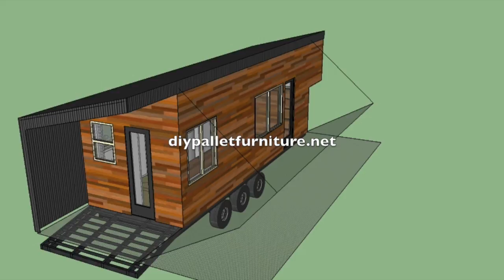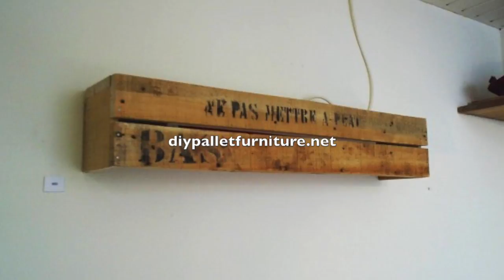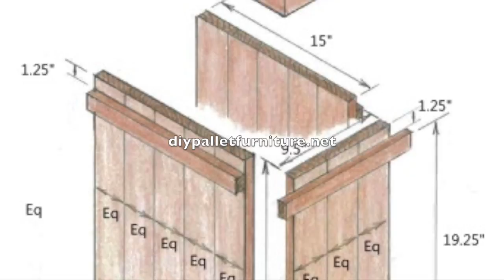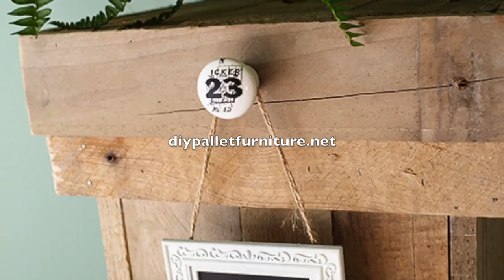DIY pallet furniture instructions 3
Te explicamos como hacer sofás, camas, estanterías, mesas... mueblesdepalets.net es la opción más económica y original para decorar tu casa.

We explain how to make sofas, beds, bookcases, tables ... diypalletfurniture.net is the most economical and original way to decorate your home.

Wir erklären, wie Sofas, Betten, Regale, Tische machen ... mobelauspaletten.com ist der wirtschaftlichste Weg, das Original und Ihrem Haus zu schmücken.

Nous expliquons comment faire canapés, lits, bibliothèques, tables ... meubleenpalette.com est le moyen plus économique et originale pour décorer votre maison.

Vi spieghiamo come fare divani, letti, librerie, tavoli ... mobiliconpallet.com è il modo più economico per decorare l'originale e la vostra casa.